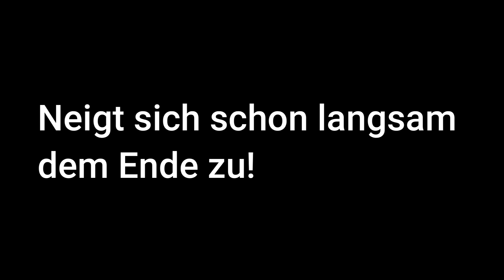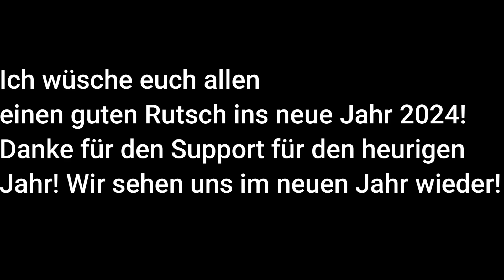Das war das Jahr 2023!🎆Best of Mark & Jace (M&J) | Full HD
Wie jedes Jahr gibt es wieder das Best of Behindyouhorror 2023. Auch ich komme darin vor. Danke für den Support für 2023! Guten Rutsch 🎆🎉